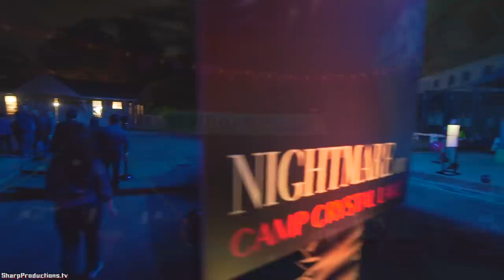Nightmare on Camp Crystal Lake at Warner Bros. Studio Tour Horror Made Here A Festival of Frights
Kaleigh explores Camp Crystal Lake!

Take a tour of the Warner Bros. lot and see filming locations from your favorite horror flicks including “Whatever Happened to Baby Jane” and “House of Wax”, with a detour to everyone’s favorite campground, Camp Crystal Lake. Sleeping bags not required

Warner Bros. Studio Tour Hollywood is open daily from 8:30AM to 4:00PM, with tours departing every 30 minutes and extended hours offered during the summer, spring break and winter holiday seasons.
Horror Made Here: A Festival of Frights is a special ticketed event, held on October 5-6, October 12-14, October 18-21 and October 25-28, open from 7PM to 1AM. The event ticket includes access to the festival, all scare mazes and the night tour.